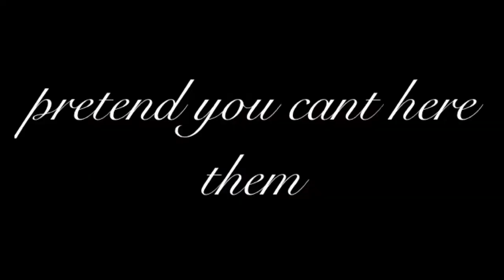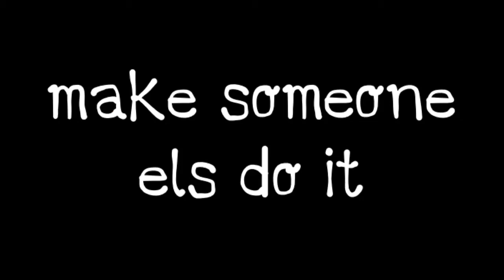5 steps to help you be lazy (funny)